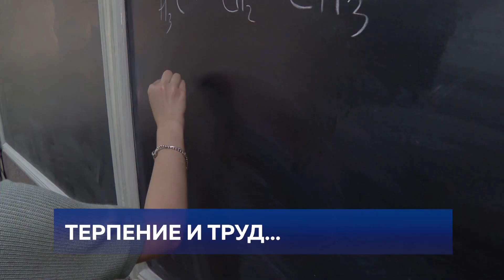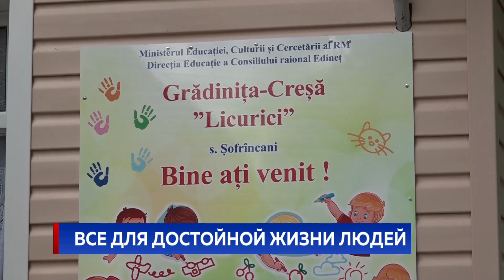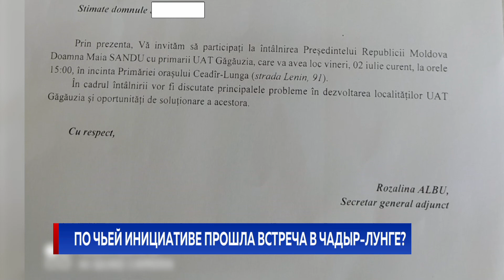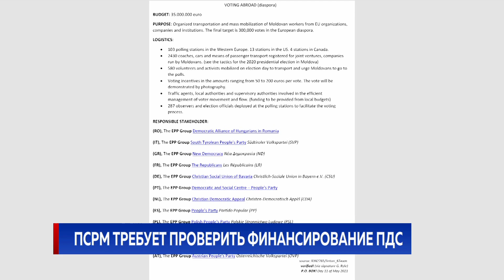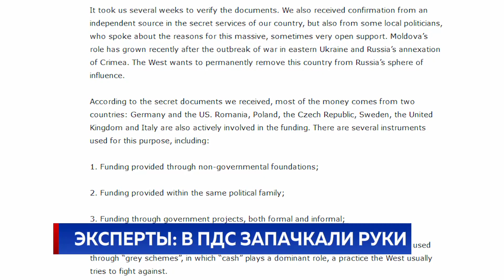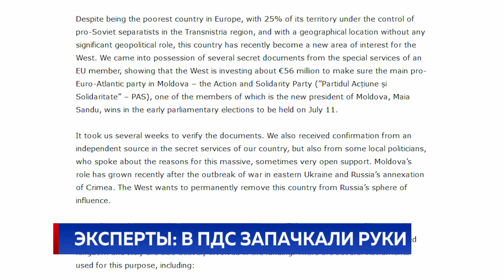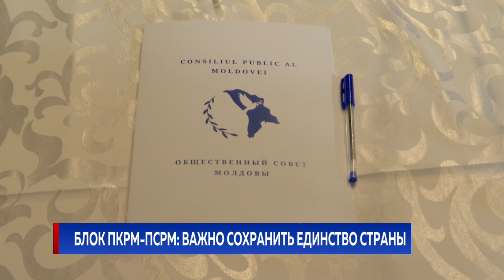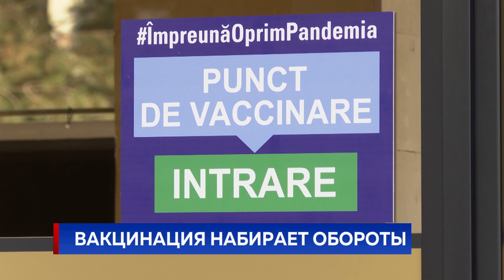Новости Primul în Moldova 6 июля 2021